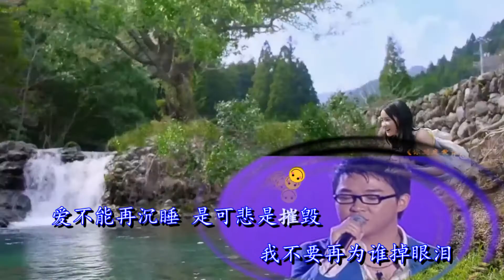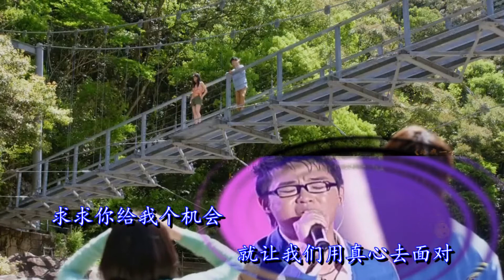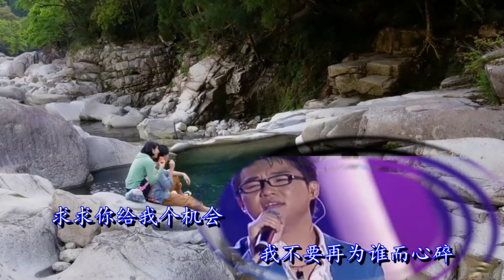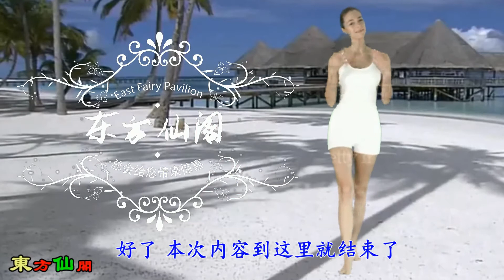刘嘉亮《你到底爱谁》，喝醉了想找个人来陪，我们间有太多误会